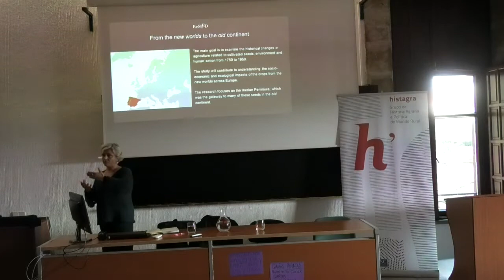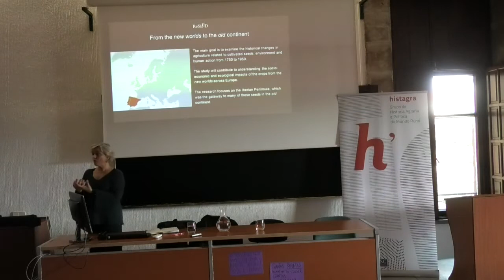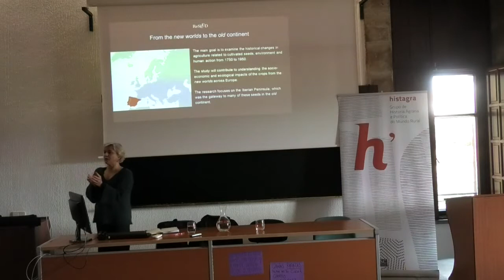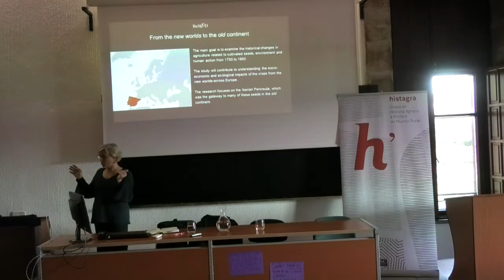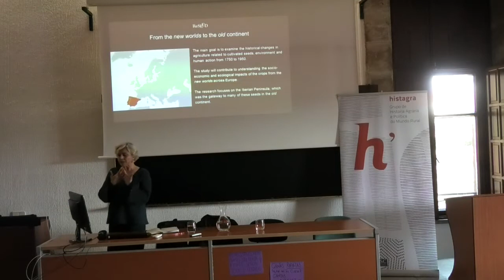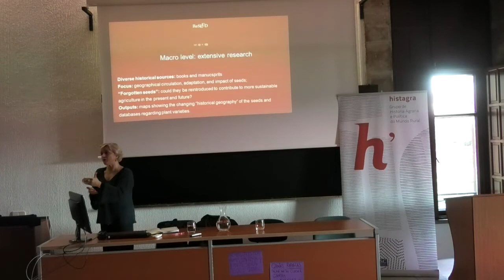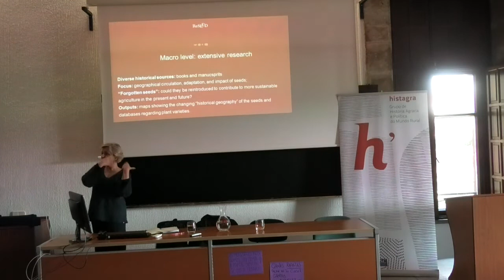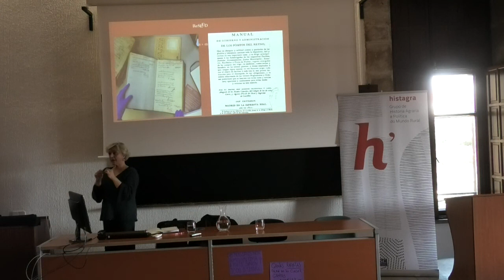Dulce Freire "Agriculture and Biodiversity: discussing agrarian innovation [...]" (1-3)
Conferencia "Agriculture and Biodiversity: discussing agrarian innovation across the Iberian Peninsula since the 16th century" impartida por Dulce Freire. Organizada por Histagra. 5 de Diciembre de 2019. Facultad de Geografía e Historia. Universidad de Santiago de Compostela.